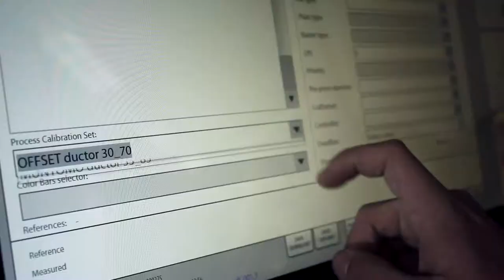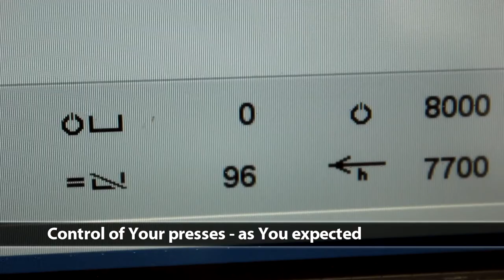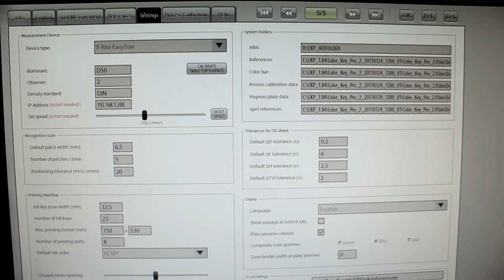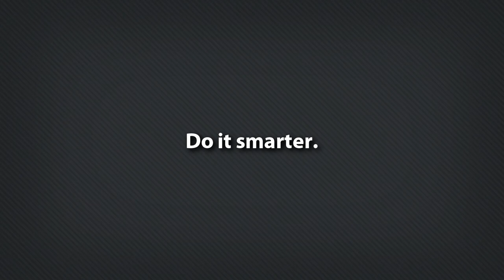Color Key Pro - the intelligent pressroom colour control system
CKP is a new color measurement spectrodensitometer and automatic color correction system, which several popular offset machines can be controlled by totally automatically through a self-developed interface painting system. Currently the spectral measurement unit from well known X-Rite. EasyTrax is the supported device. Our program is flexible enough to be integrated into existing PrePress systems using the CKP Converter (CIP3/4 licence is not required).
It has a self-adapting ink preset calibration function, therefore the press room ink calibration always follows any changes of the machine or the ink. Ink preset and correction are calibrated through the normal daily routine jobs (it needs no calibration day). The machine status can be forecast (jointing, pressing power, etc.). It provides full control not only for the printer but for the management and the customers as well.
The program is able to recognise the test stripes automatically, and to operate based on international and own references.
Even the full Pantone scale is available*, all in digital. The age of complaints due to manufacturers' discoloured colour pattern collections is over. Not only the most widely used Pantone Solid Coated, but you will not become embarrassed when customers find colours based on the Pantone Solid Uncoated, Premium Metallics Coated, Pastels & Neons Coated, Pastels & Neons Uncoated, Metallic coated, Premium Metallic coated, GoeGuide™ coated scale.
The Scroll press calculation programme very popular in Hungary can also be connected to the digital worksheet. It is controlled via an ergonomic and clear touch-screen graphical interface. Test stripes are programmed in a fast and interactive way. The spectrophotometer connected to it can also be used in manual mode. The program sends a report automatically to preset e-mail addresses protected by a supervisor password.